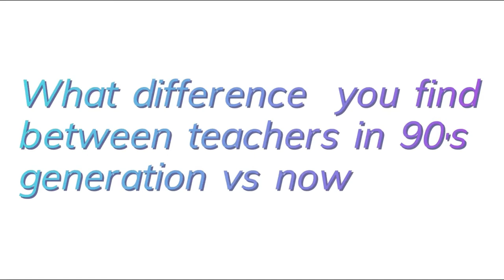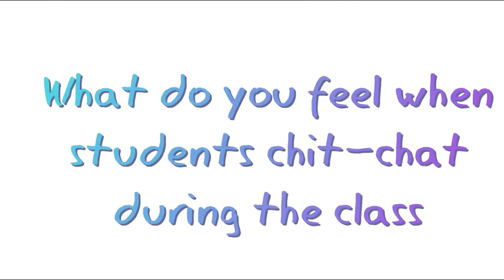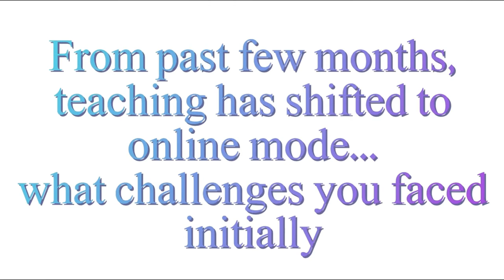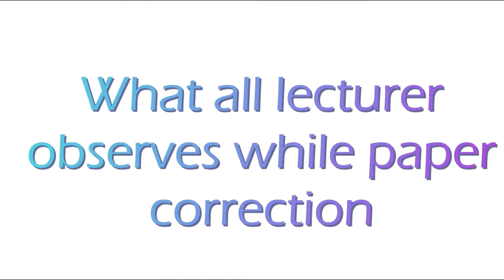My lecturer answers your questions || Questions we wanted to ask lecturers || What after 10th class?